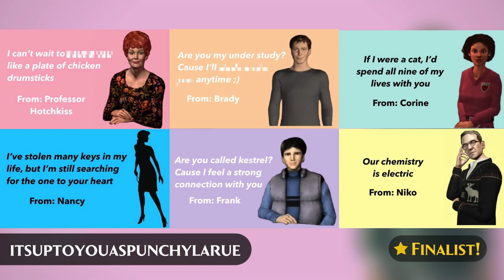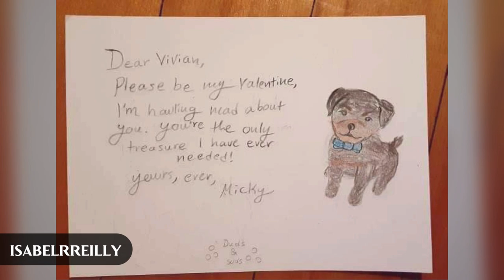💌 Every NDValentine23 Entry!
😍 Thanks to all for the sweet and silly Valentine card posts 📽️ Here's every entry for NDValentine23!